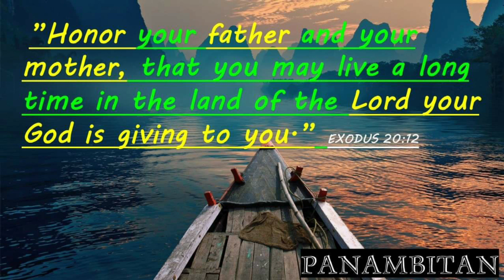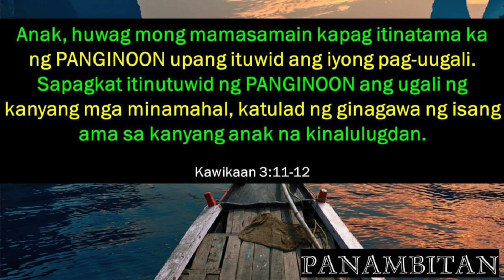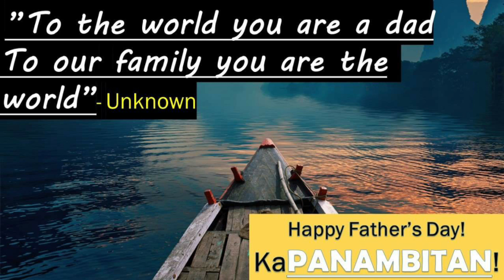PANAMBITAN - FATHER'S DAY SPECIAL 2020'